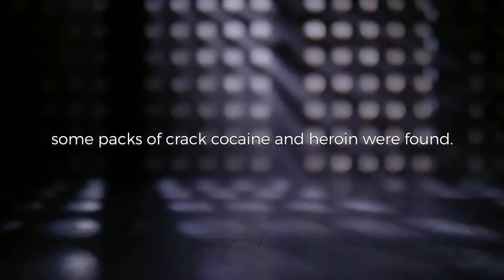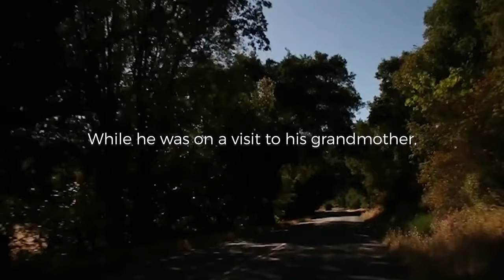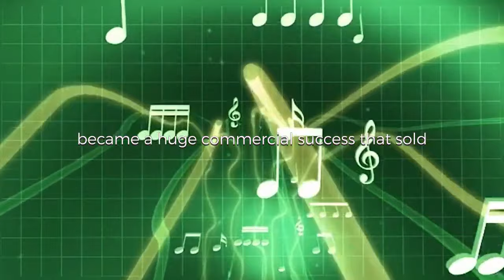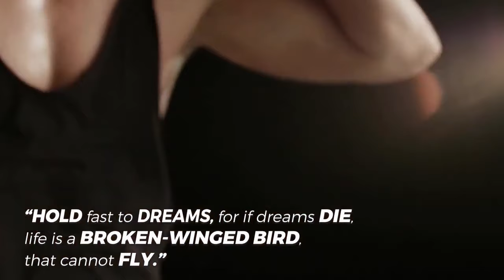The One DIFFICULT Thing Everyone Born in Poverty Must Do to Become Rich